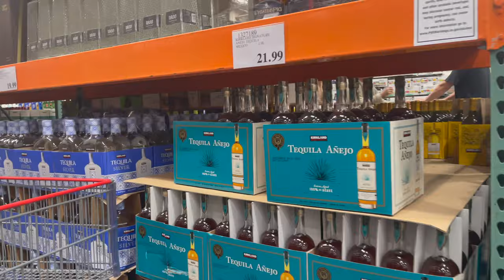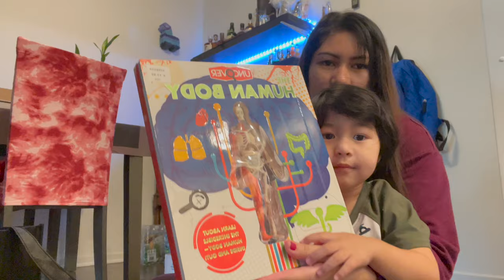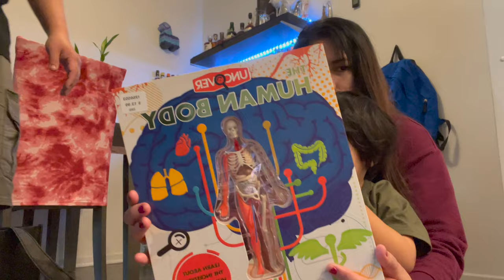grocery|Costco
I apologize my videos im not pro yet to edit :(
if anyone who is good for editing let me know :)
maybe i can afford :P